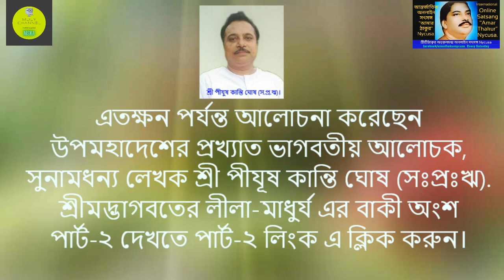বিজ্ঞান এবং ঋষিদের মধ্যে প্রার্থক্য - শ্রী পীযূষ কান্তি ঘোষ SPR. শ্রীমদ্ভাগবতের লীলা-Part 1 of 2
বিজ্ঞান এবং ঋষিদের মধ্যে প্রার্থক্য -  শ্রীমদ্ভাগবতের লীলা-Part 1 of 2.  আলোচনা করছেন উপমহাদেশের প্রখ্যাত ভাগবতীয় আলোচক, সুনামধন্য লেখক শ্রী পীযূষ কান্তি ঘোষ (সঃপ্রঃঋ)। পার্ট-২ দেখার জন্য অনুগ্রহ পূর্বক আমাদের ইউটিউব এবং ফেসবুক পেজ ভিজিট করুন।
Part 2 দেখার জন্য অনুগ্রহ পূর্বক নিম্মের  লিংকে ক্লিক  করুন।